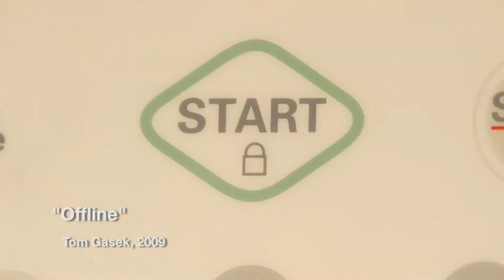Tom Gasek - Associate Animation Professor at RIT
Tom Gasek, an Associate Professor in the School of Film and Animation at the Rochester Institute of Technology, talks about his experiences in the animation industry and how they cross over into his teaching life.